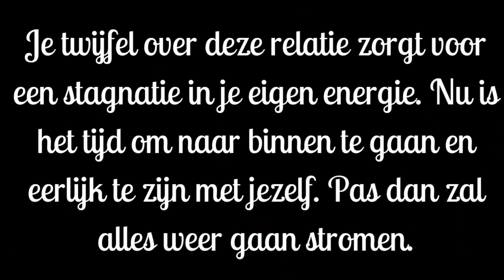Je twijfelt over deze relatie. Je emoties gooien je zand in de ogen... ga naar binnen!